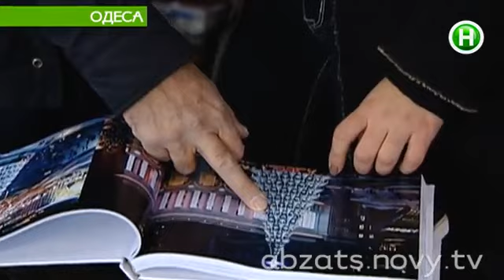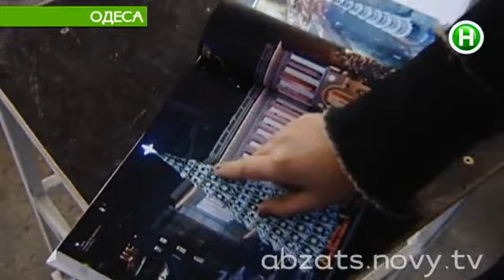Что не так с главной елкой страны?! - Абзац! - 19.12.2013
У главной киевской елки проблемы

Абзац! -- развлекательно-информационная программа в формате инфотейнмент. Эксклюзивный проект, аналогов которому нет в Украине! C юмором,

иронией, импровизацией и практической пользой для зрителя. Абзац! -- результат объединения Репортера и Пираний.